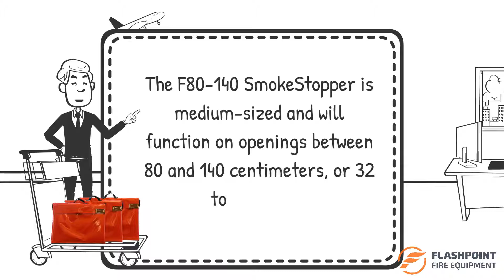FFE SmokeStopper Sizing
Which of the three sizes of SmokeStoppers is best for your department?  Not all departments/districts have the same response concerns when it comes to using the devices, but proper size does matter.